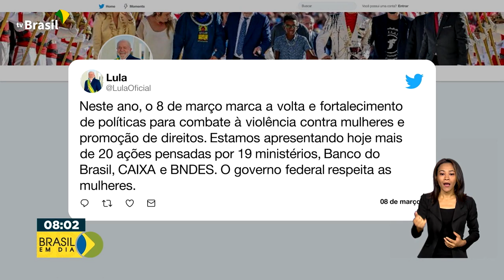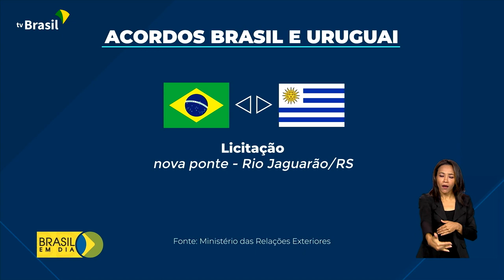Brasil em Dia - 08 de março de 2023